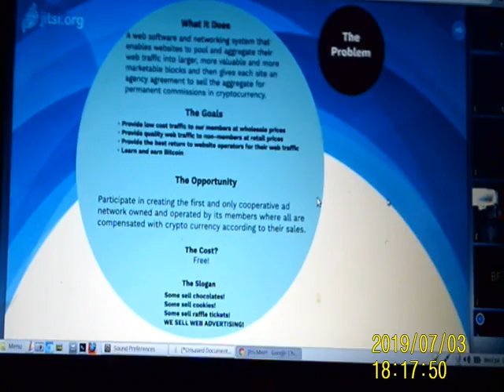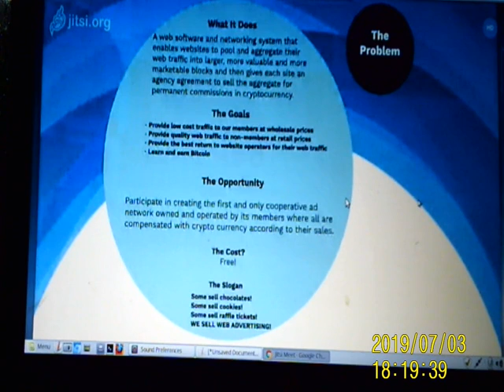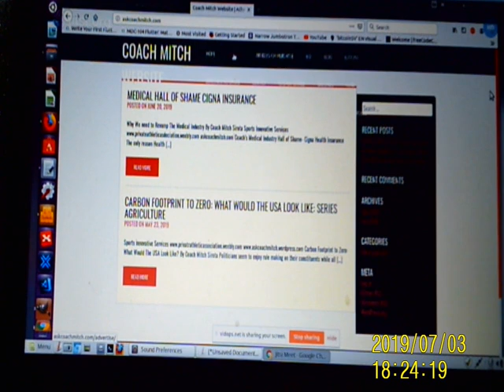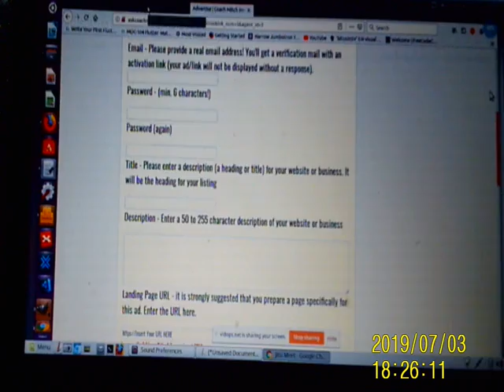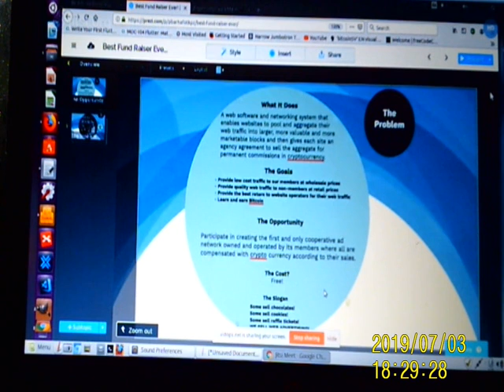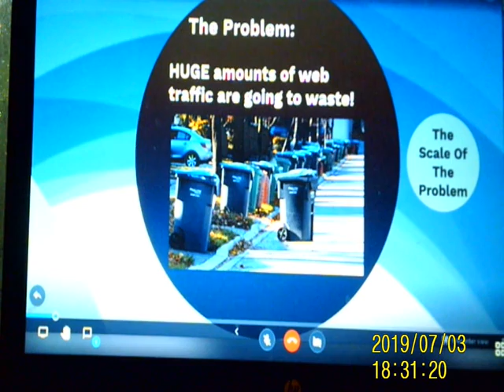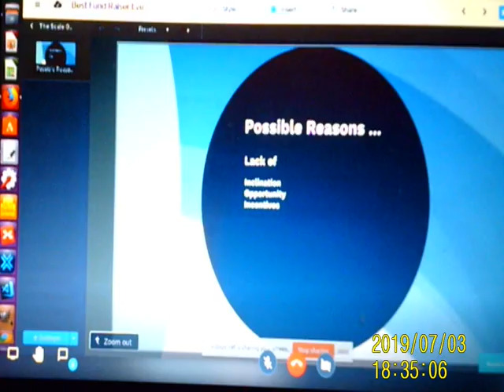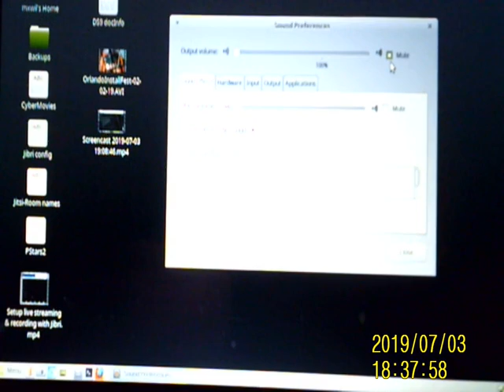1 GoLugMeeting 07 03 2019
hello Everyone,

this was me video recording another golug video meeting on july 3rd, 2019, it was just a test, but it may have some tidbits of information for you, the presentation was regarding making money online with your website.